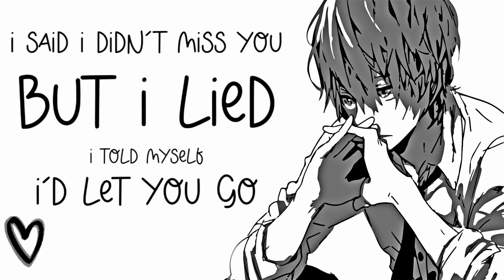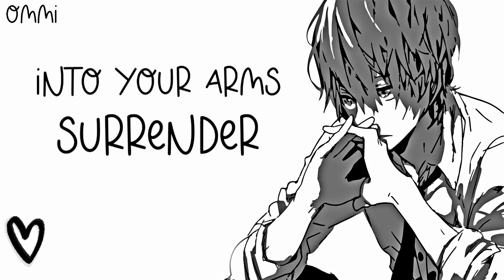Nightcore → Surrender ♪ {Male Version} (Birdy) LYRICS ✔︎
birdy surrender❤ WELCOME ❤ ( ｡◕‿◕｡)

🎤  Name ➼ Surrender

🎤 Artists ➼ Birdy

🎤 Cover ➼ kiyu

🎤 ALBUM ➼ 乁(ʘ◡ʘ)ㄏ

🎤  GENRE ➼ POP

►▬▬▬▬▬▬ ✘SUPPORT ARTIST✘ ▬▬▬▬▬▬◄

(╭☞◕ツ◕)╭☞ Birdy ❤

►▬▬▬▬▬▬ ✘ IMPORTANT INFORMATION✘ ▬▬▬▬▬▬◄

►▬▬▬▬▬▬ ✘ PROGRAMS USED ✘ ▬▬▬▬▬▬◄

►▬▬▬▬▬▬ ✘ DISCALIMER ✘ ▬▬▬▬▬▬◄

 ❤ LEWIS CAPALDI ❤

❤ CONOR MAYNARD ❤

❤ JAMES ARTHUR ❤

►▬▬▬▬▬▬ ✘ TAGS✘ ▬▬▬▬▬▬◄

Birdy
surrender
birdy surrender
surrender birdy
birdy surrender official video
surrender birdy official video
birdy surrender acoustics
birdy surrender 8d audio
birdy surrender cover
surrender birdy cover
birdy surrender remix
surrender birdy remix
birdy surrender reaction
surrender birdy reaction
birdy surrender live
surrender birdy live
birdy surrender lyrics
surrender birdy lyrics
birdy surrender nightcore
surrender birdy nightcore

►▬▬▬▬▬▬ § LYRICS § ▬▬▬▬▬▬◄

Surrender
Birdy

[Verse 1]
Strangers wilderness inside
The heart trips from hot to cold
You think he can make up its mind
But suddenly it's always no
Suddenly it's always no

[Chorus]
And if I could reach the Northern lights
Maybe then I'd understand it all
Sometimes I try so hard to find
When all I want to do is fall
Into the night
Into your arms, surrender
Ooh, ooh

[Verse 2]
Delay is on the district line
Lookin' at pictures on my phone
And I said I didn't miss you but I lied, hmm
I told myself I'd let you go
Told myself I'd let you go

[Chorus]
Into the night
Into your arms, surrеnder
Ooh-ooh, ooh
Surrender
Ooh-ooh, ooh
Surrеnder
Ooh-ooh, ooh

[Outro]
Into the night